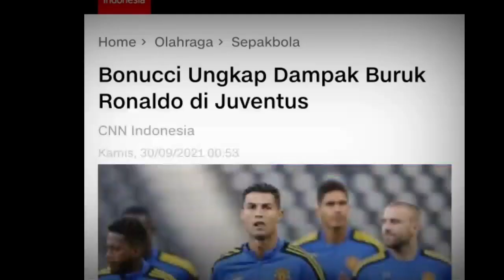Inilah Hari Di mana Bonucci Sebut Cristiano Ronaldo "Hanya Pembawa Sial" buat Juventus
Selamat Datang di Chanel Mata Soccer